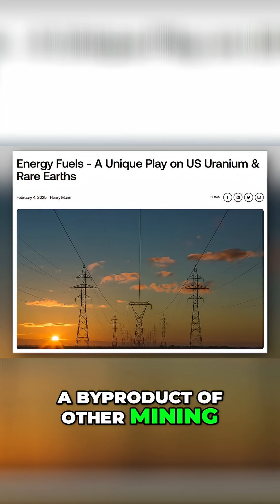Rare Earths: U.S. Dominance with Energy Fuels & Trump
Energy Fuels, traditionally a uranium producer, is becoming a major player in rare earths. Using existing infrastructure to process monazite sands, they plan a major expansion to rival leading non-Chinese producers.